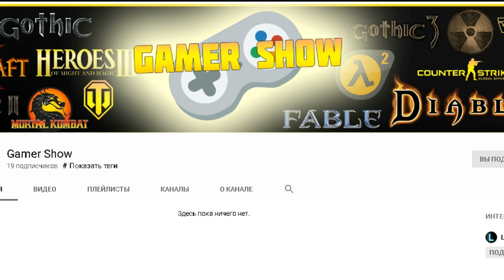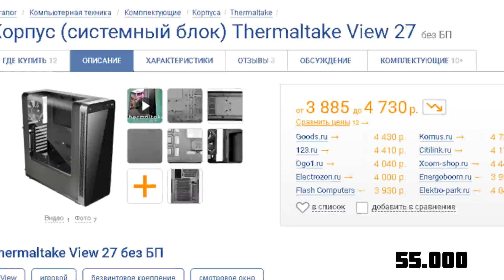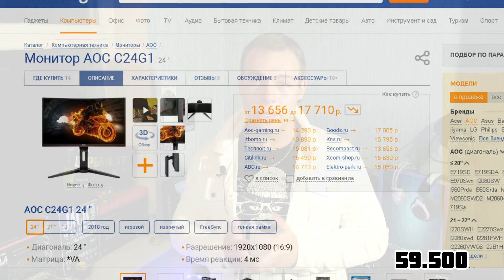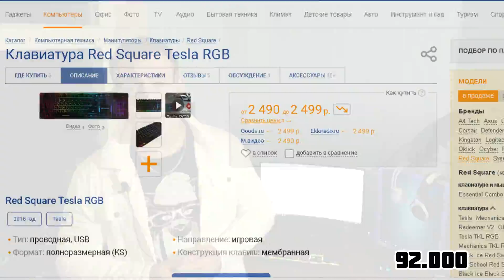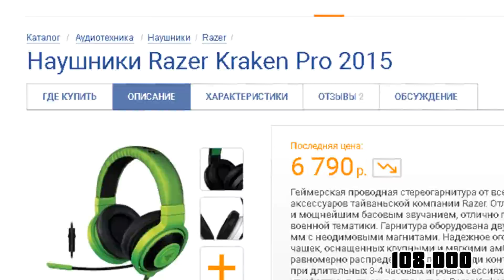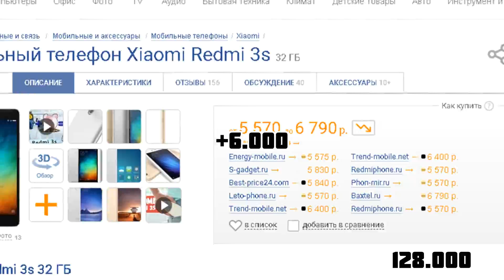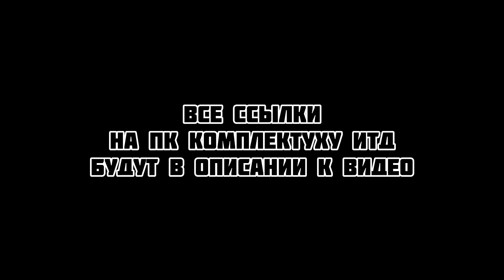ЭТО МОЙ СЕТАП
Готика хорошо идет на моем пк) Ну а еще Ведьмак и многие другие игры) Сегодня я расскажу что у меня за компьютер а так-же поделюсь инфой об остальных девайсах и не только) Так сказать обзор рабочего места или СЕТАПА 2019)